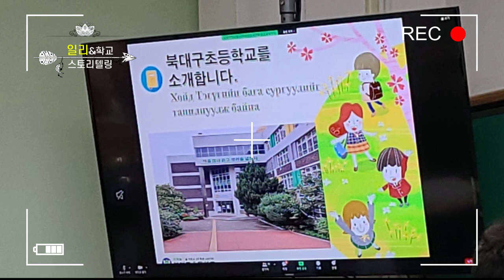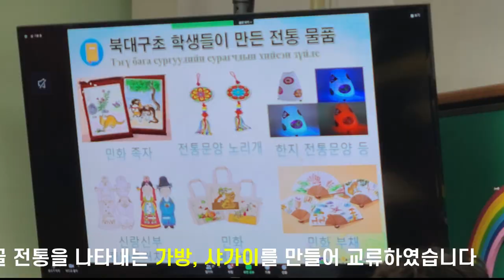2021년 북대구초와 몽골 울란바토르 53번학교와 화상 국제교류(세계시민교육)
2014년 12월 14일(화) 10시 10분부터 북대구초와 몽골 울란바토르 53번학교와의 화상 국제 교류 영상을 담았습니다.  양교 소개와 교류 물품, 학교장 인사말 영상이 있습니다.
몽골에 대한 영상 탑재는 몽골 53번 학교 교장선생님의 허락을 굿네이버스 관계자를 통해서 받았습니다.